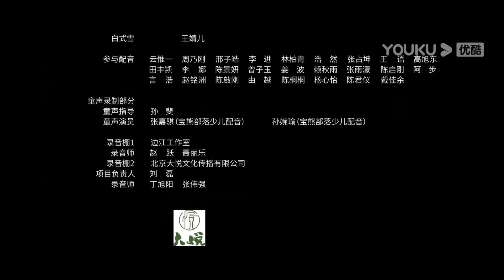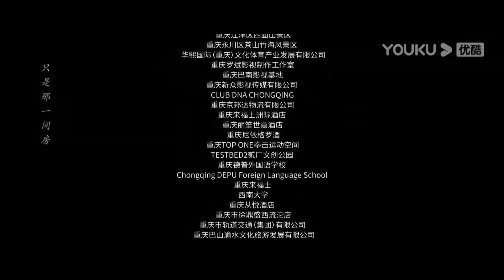ENGSUB【FULL】异人之下 I Am Nobody EP10 | 彭昱畅侯明昊王影璐“异” 起探索新世界 | 彭昱畅/侯明昊/王影璐 | 奇幻片 | 优酷华语剧场